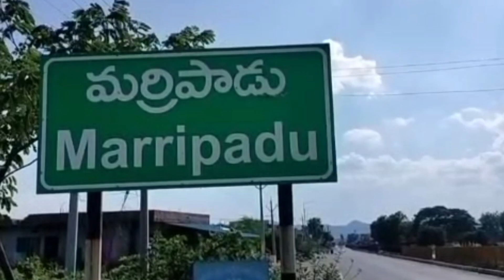మర్రిపాడు కూరగాయల దుకాణంలో చోరీsimhapuri9news